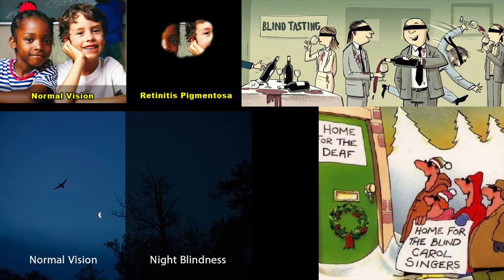PechaKucha Night Leiden #21 - Michel Tielbeke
Met 20 afbeeldingen jouw verhaal vertellen in 20 seconden per afbeelding, dat is PechaKucha. In deze 21e editie hebben 9 sprekers hun verhaal verteld. Dit is de registratie van Michel Tielbeke.